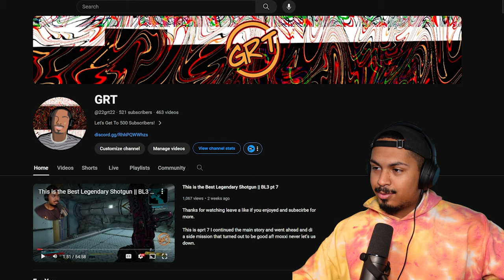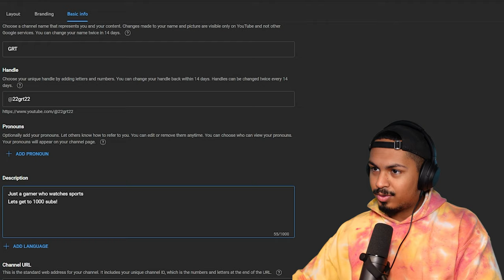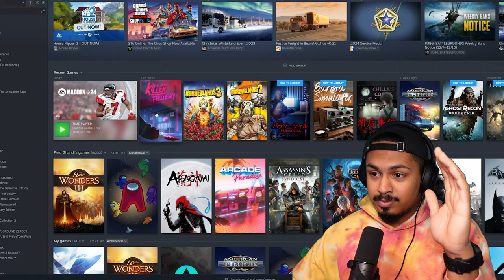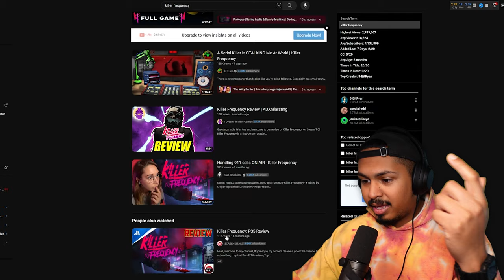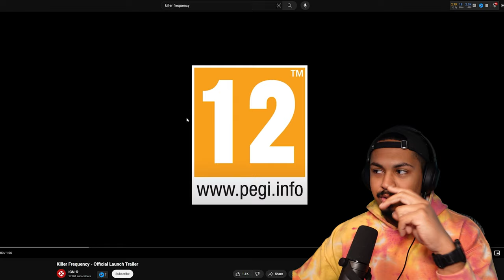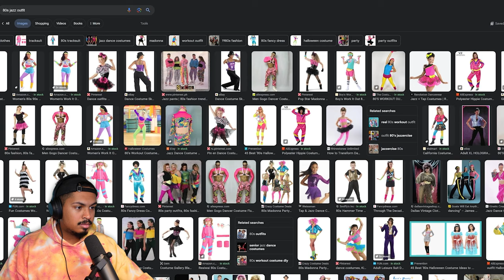The Killer Who Came Back Decades Later || KF pt 1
Killer Frequency is a horror game where you work as a radio personality that has the responsibility of the 911 dispatcher after a serial killer goes on the losse in your town. I had a great time playing this game and I think this will be like a 5 part series or so.